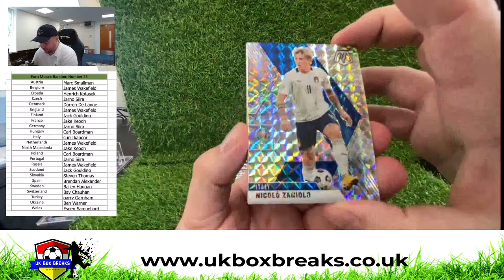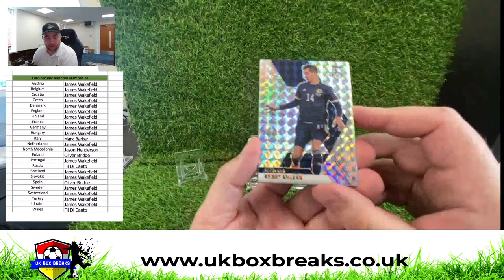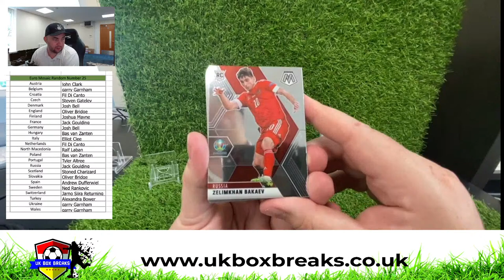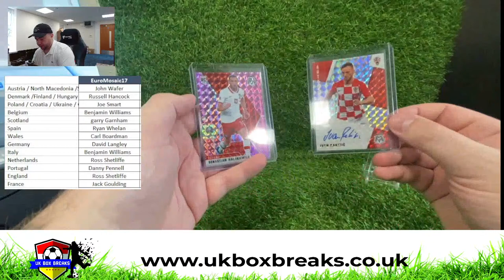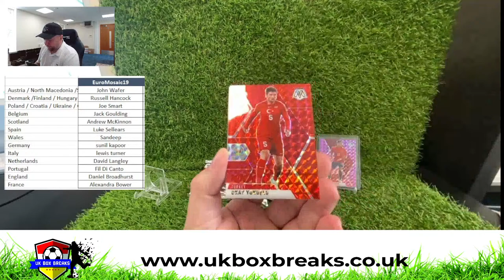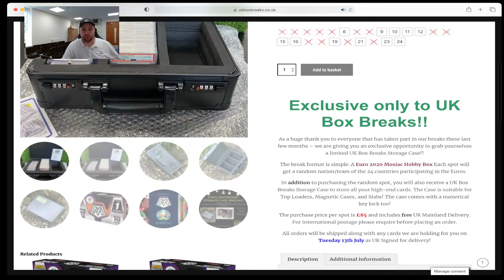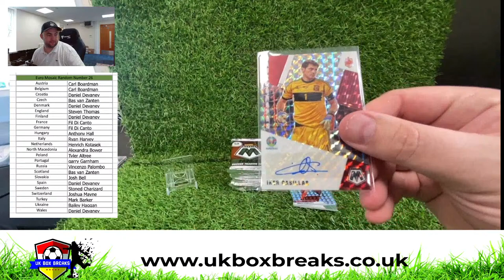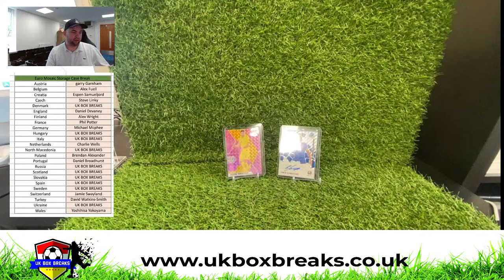UK Box Breaks - Euro Mosaic 2020